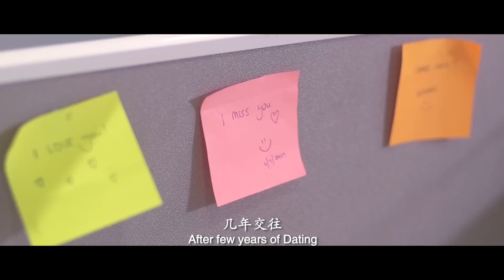别让传统只剩形式 华人婚礼背后的意义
华人传统结婚仪式礼俗多禁忌多。来到我们这一辈，很多时候只是跟着长辈的话去做，没问也没想过要问，但你知道吗？其实这些仪式和步骤背后都有重大的意义和价值.